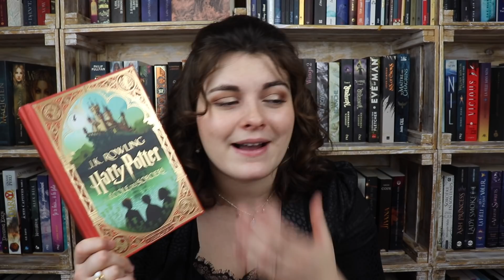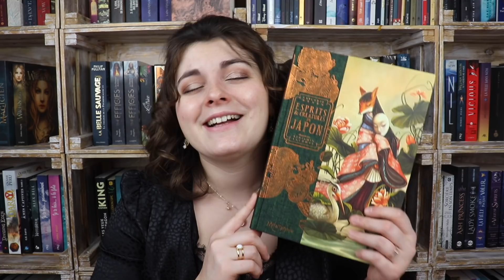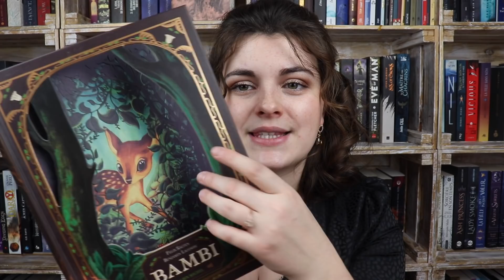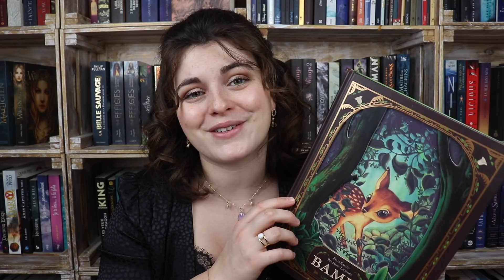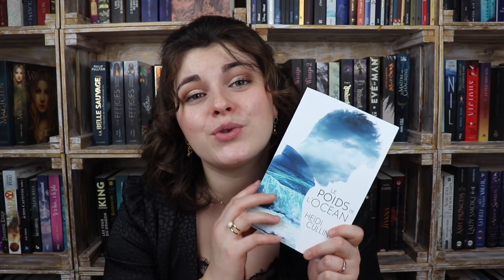♡ MES CADEAUX DE NOEL 2020 - Pourrie Gâtée ♡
Je te retrouve aujourd'hui pour te présenter tout ce qui m'attendais sous le sapin cette année 2020. Et croyez-moi il y en avait, en atteste cette miniature de ma pile de livres qui s'écroule 😝

♡ Bambi - Benjamin Lacombe
♡ Harry Potter Minalima
♡ Ashes Falling For The Sky - Tome 1
♡ Le Poids De l'Océan
♡ Winterhouse Hôtel - Tome 1
♡ L'étonnante Famille Appenzel
♡ Lady Helen - Tome 1
♡ Les Faucons De Raverra - Tome 1
♡ Ash Princess princess&index=aps&camp=1642&creative=6746&linkCode=xm2&linkId=93825b89972b9f3cbe1a326e7d0e550e
♡ Esprits Et Créatures Du Japon - Benjamin Lacombe
♡ Les Chroniques De St Mary - Tome 1

✨Kimichoux : 8707